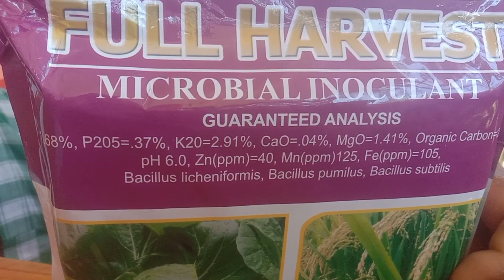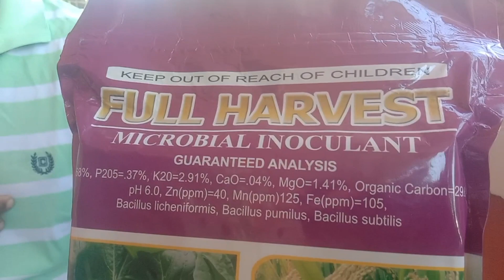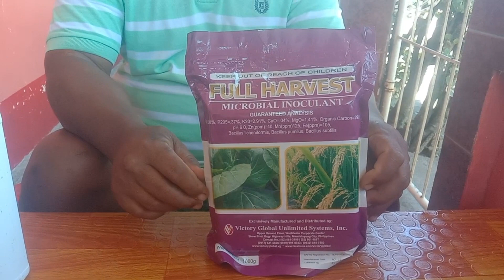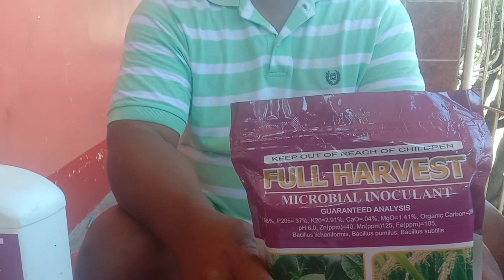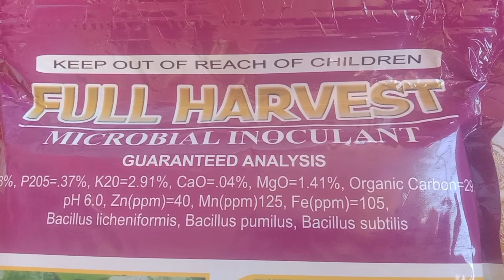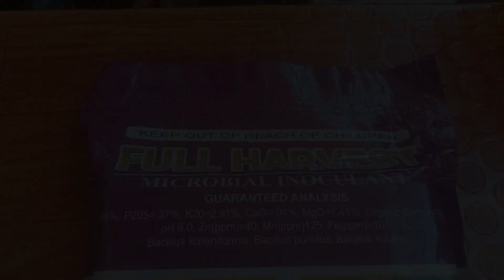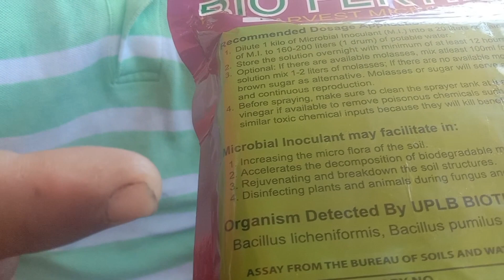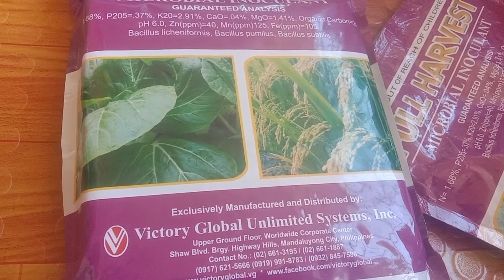FULL HARVEST'S MICROBIAL INOCULANT: GOOD BACTERIAS